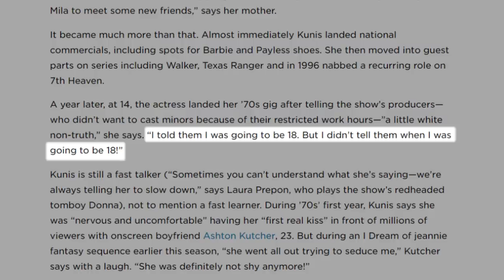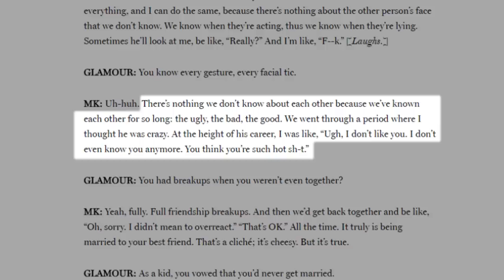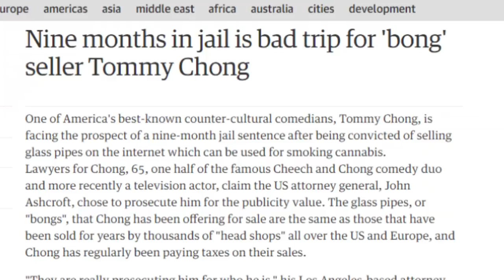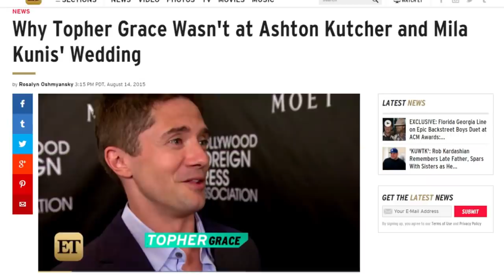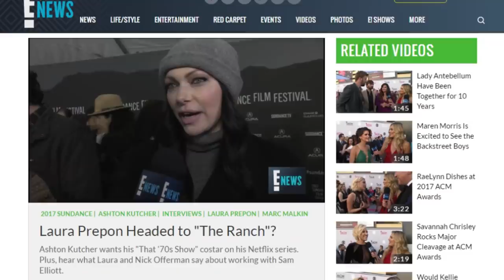Dark Secrets The Cast Of That 70's Show Tried to Hide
Fans loved Fox sitcom That ‘70s Show for its colorful cast of characters, its modern take on the ‘70s, and the chemistry between its highly-talented cast — almost all of which went on to have successful careers after the final episode rang in the beginning of the '80s.

However, a few cast members from the popular sitcom were hiding some secrets in their smoke-filled basement, and they range from the hilarious to the horrifying. Let’s take a look at some of the scandals that have shed a bad light on certain members of the cast of That ‘70s Show in recent years.

The young one | 0:00
The unlikely lovers | 1:30
The jailbird | 2:32
The troubled one | 3:26
Too big for his bell bottoms | 4:21
The devoted wife | 5:27
The terrible kisser | 6:04